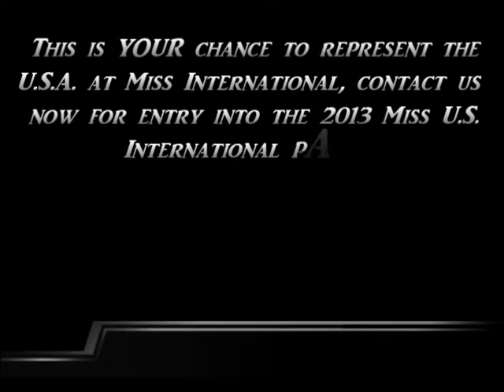2012 Miss U.S. International highlight video